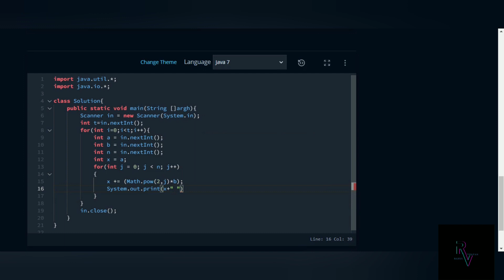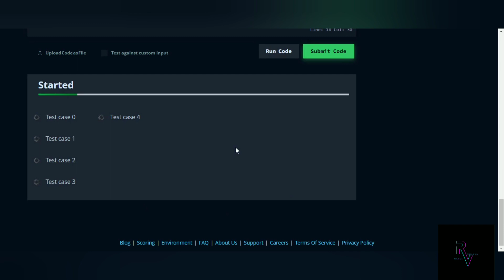HackerRank java Solution - Java Loops II -Task 7-With Source Code @Rahul_Vijayan